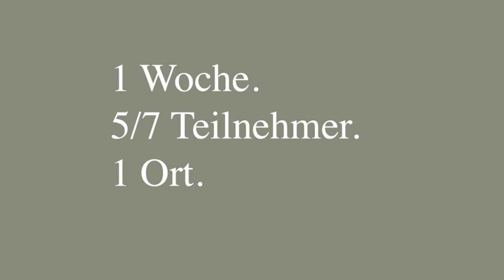Alp - Was ist Alp?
Alp beschäftigt sich 100 Jahre lang mit dem Kulturraum der Alpen. Dazu dienen Alpgänge, auf denen Inhalte zur Weiterverwertung entstehen.